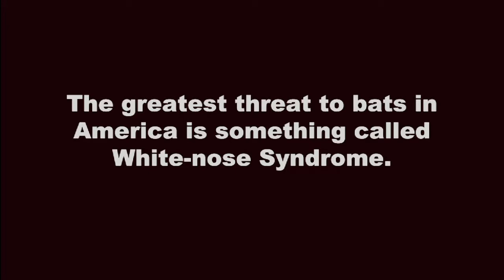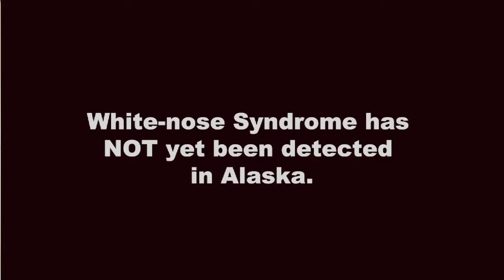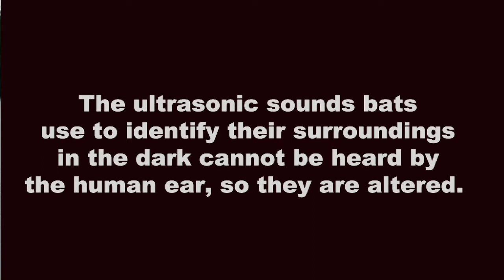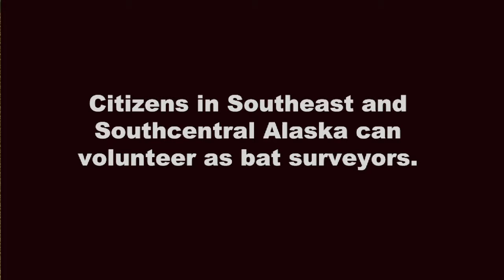Bats in Alaska!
Wildlife Biologists Karen Blejwas and Tory Rhoads of State of Alaska Department of Fish & Game provide a look at how Alaska bats are monitored as the threat of White-nose Syndrome moves west.

U.S. Fish & Wildlife Service has funded bat research in the state of Alaska for two years.